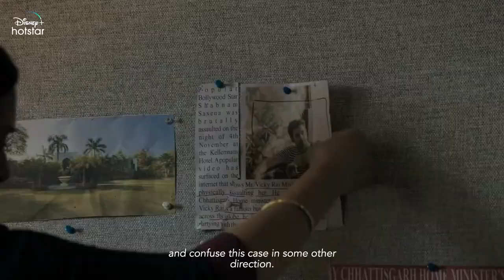Hotstar Specials The Great Indian Murder Official Trailer Feb 4th DisneyPlus | Super Trailer Studio